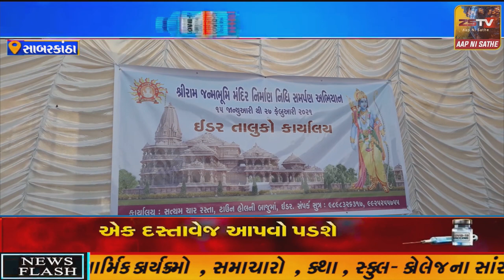ઈડર ખાતે શ્રી રામ જન્મભૂમિ મંદિર નિર્માણ નિધિ અભિયાન અંતર્ગત કાર્યાલય નો શુભારંભ કરાયો.